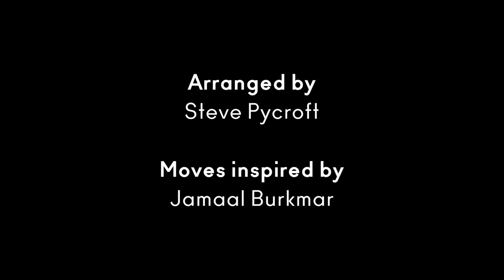'Uptown Funk' by Mark Ronson (ft. Bruno Mars) | NYO Inspire Orchestra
The first-ever NYO Inspire Orchestra met for five days of intensive rehearsals and then went on a five-day secondary school tour around the North West, where they lead workshops, performed Shostakovich’s Symphony No. 1, and brought the transformative power of orchestral music to around 1200 teenagers. This is what they got up to after their performance of Shostakovich's First Symphony.

Funded by Arts Council England, The Queen's Trust, and Quilter Cheviot.